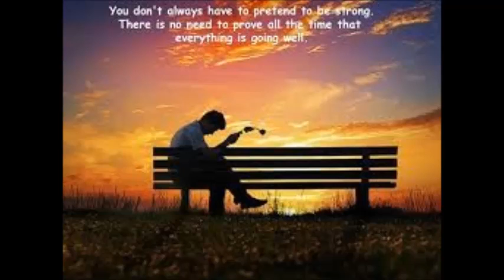Ja samo zelim